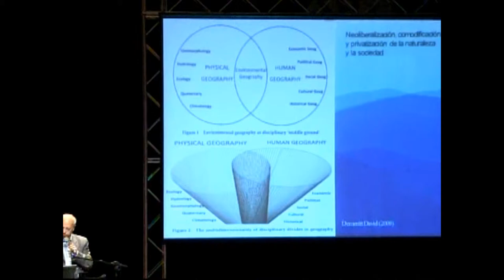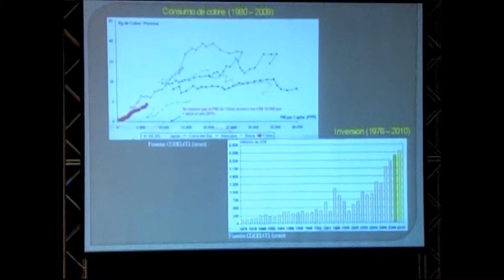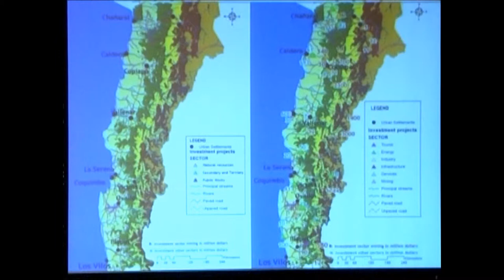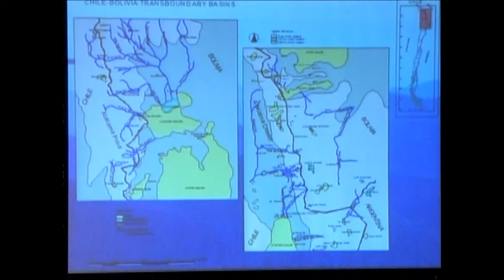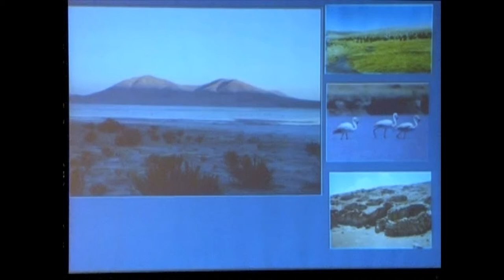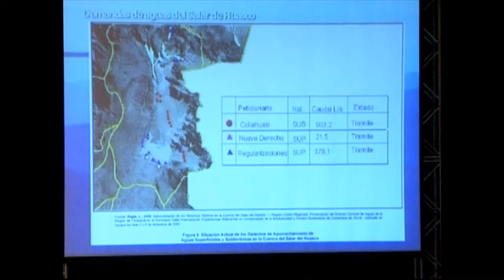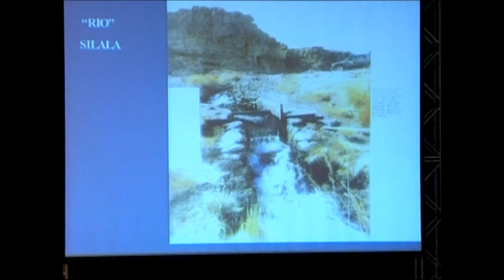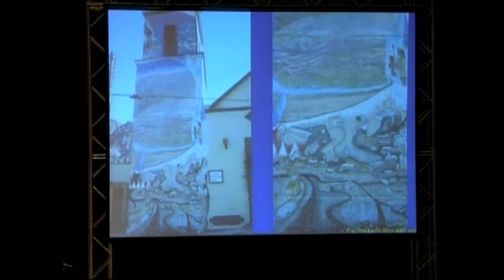Hugo Romero, Universidad de Chile, Santiago, Chile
Mesa Redonda N° 1: Confrontando a vulnerabilidade e indefensabilidade social frente às ameaças
hídricas / Confrontando la vulnerabilidad e indefensión social frente a las amenazas hídricas / Confronting social vulnerability and defencelessness in relation to water-related threats.

Coordinador de la Mesa: Pedro Roberto Jacobi, Universidade de Sao Paulo, Brasil.